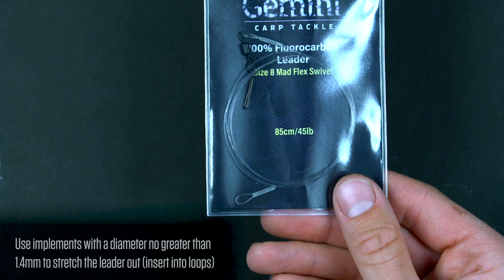CARPologyTV | Gemini 100% Fluorocarbon Leader - Mad Flex Leader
Stealth/Strength/Superiority

CARPology is the world’s largest carp fishing media group. It’s the biggest-selling magazine in the UK and has an annual online audience of over 50 million.

Each month we bring you the most stimulating and compelling content from the biggest and most influential anglers within carp fishing.